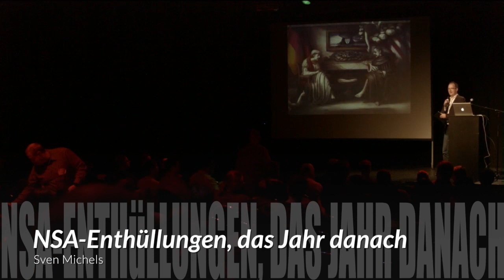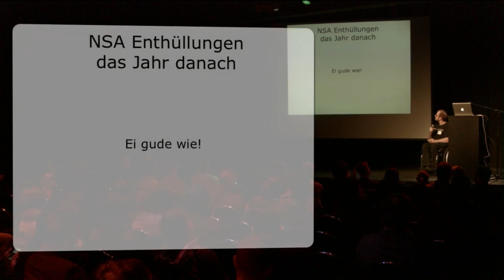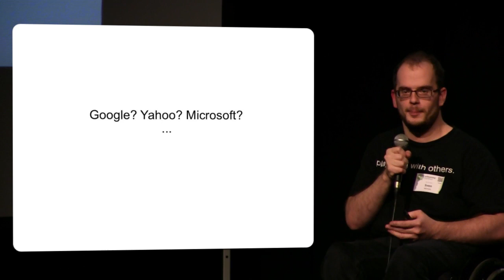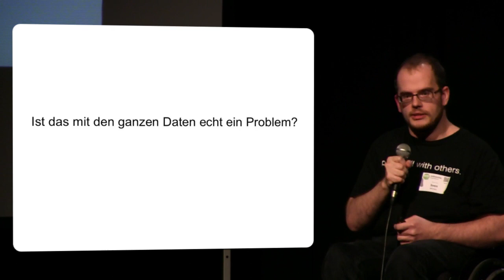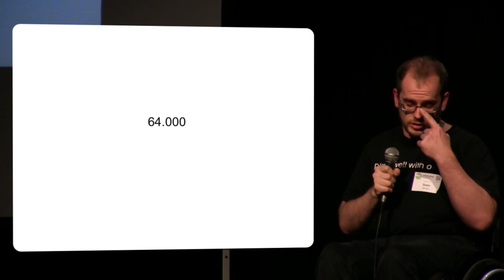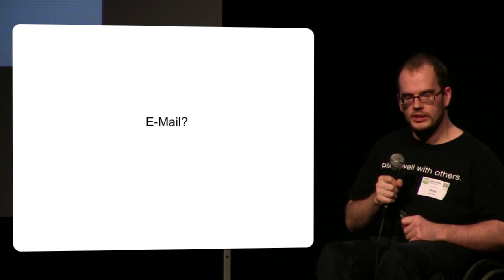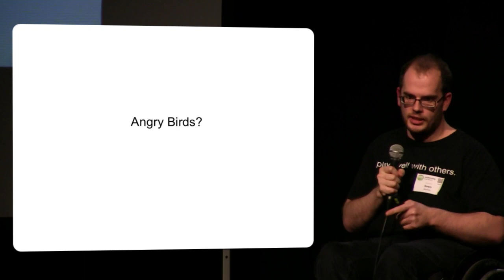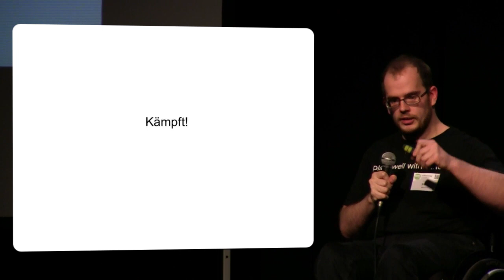The year after NSA - Sven Michels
Vorgetragen von Sven Michels auf dem Webmontag Frankfurt #57 "?icherheit" am 10. Februar 2014